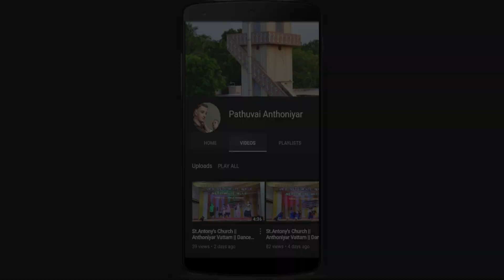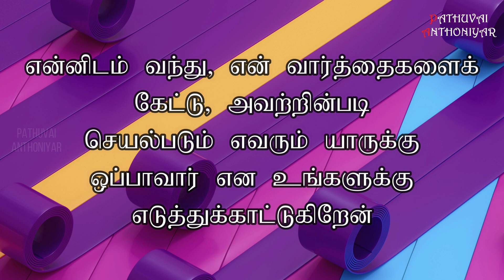Today Bible Verse in Tamil I Today Bible Verse I Today's Bible Verse I Bible Verse Today I16.09.2023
இயேசு தம் சீடர்களை நோக்கிக் கூறியது: “கெட்ட கனி தரும் நல்ல மரமுமில்லை; நல்ல கனி தரும் கெட்ட மரமுமில்லை. ஒவ்வொரு மரமும் அதனதன் கனியாலே அறியப்படும். ஏனென்றால் முட்செடிகளில் அத்திப் பழங்களைப் பறிப்பாருமில்லை; முட்புதர்களில் திராட்சைக் குலைகளை அறுத்துச் சேர்ப்பாருமில்லை. நல்லவர் தம் உள்ளமாகிய நல்ல கருவூலத்திலிருந்து நல்லவற்றை எடுத்துக் கொடுப்பர். தீயவரோ தீயதினின்று தீயவற்றை எடுத்துக் கொடுப்பர். உள்ளத்தின் நிறைவையே வாய் பேசும்.நான் சொல்பவற்றைச் செய்யாது என்னை, ‘ஆண்டவரே, ஆண்டவரே’ என ஏன் கூப்பிடுகிறீர்கள்? என்னிடம் வந்து, என் வார்த்தைகளைக் கேட்டு, அவற்றின்படி செயல்படும் எவரும் யாருக்கு ஒப்பாவார் என உங்களுக்கு எடுத்துக்காட்டுகிறேன்.
அவர் ஆழமாய்த் தோண்டி, பாறையின்மீது அடித்தளம் அமைத்து, வீடு கட்டிய ஒருவருக்கு ஒப்பாவார். வெள்ளம் ஆறாகப் பெருக்கெடுத்து அந்த வீட்டின்மேல் மோதியும் அதை அசைக்க முடியவில்லை; ஏனென்றால் அது நன்றாகக் கட்டப்பட்டிருந்தது.நான் சொல்வதைக் கேட்டும் அதன்படி செயல்படாதவரோ, அடித்தளம் இல்லாமல் மண்மீது வீடு கட்டியவருக்கு ஒப்பாவார். ஆறு பெருக்கெடுத்து அதன்மேல் மோதிய உடனே அது விழுந்தது; அவ்வீட்டுக்குப் பேரழிவு ஏற்பட்டது.”
You can like us at : Facebook Account